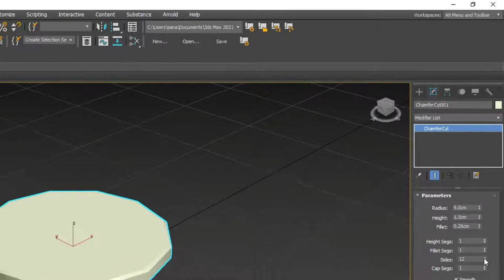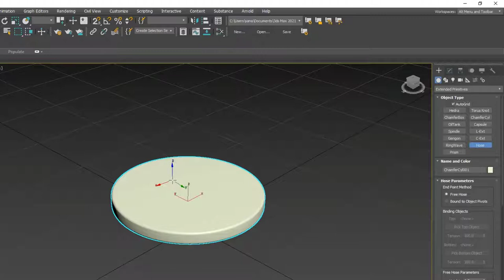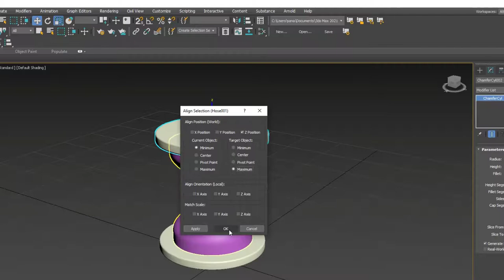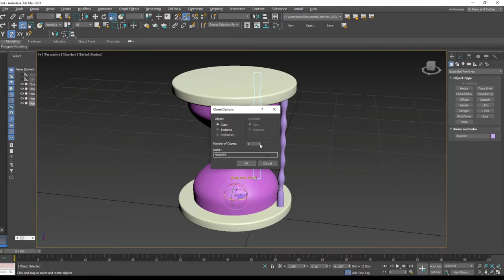3dmodeling| 3dmax|Hourglass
Hourglass modeling with 3 dmax
video by kmeel stock from pixabay

Hi, I'm Parisa Rahbarian.
have in this channel we are going to have educational videos about architacture.
3d max
vray
photoshop
But by your support I'm going to create the best and practical videos that come handy for job.